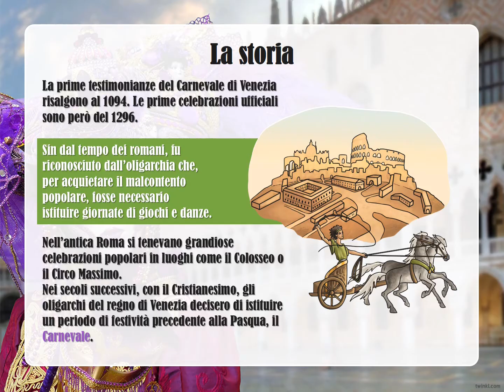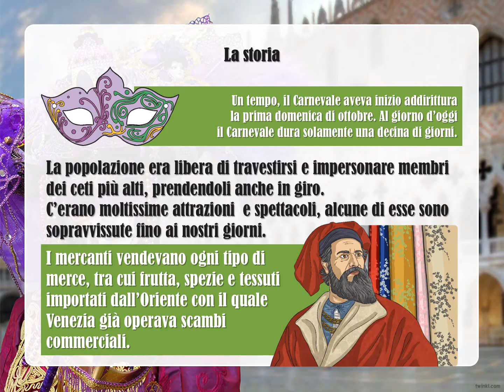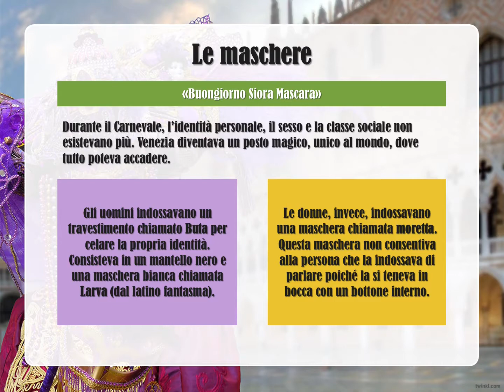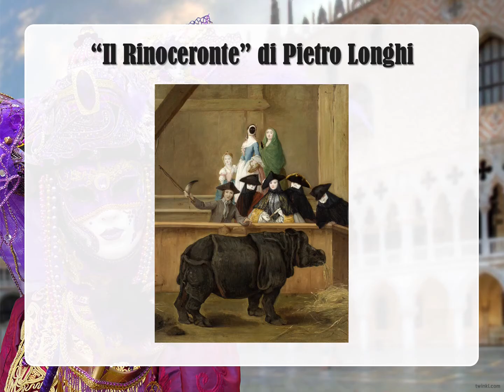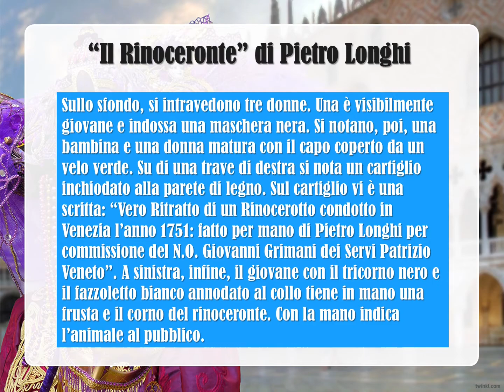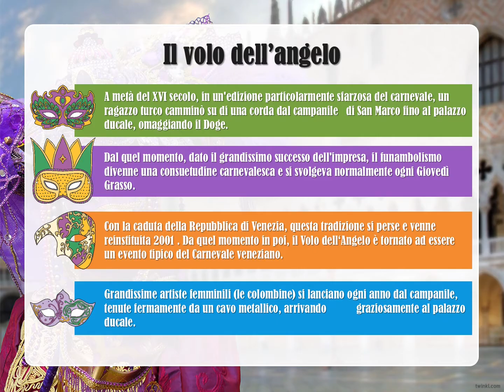094 CATECHISMO - IL CARNEVALE, STORIA E USANZE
IL CARNEVALE, STORIA E USANZE